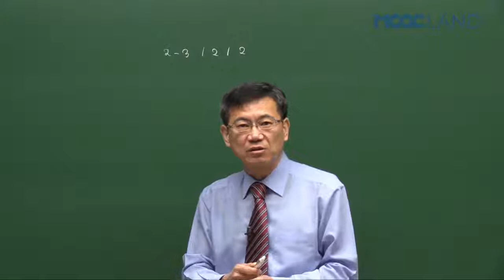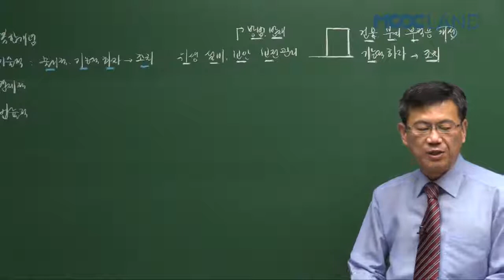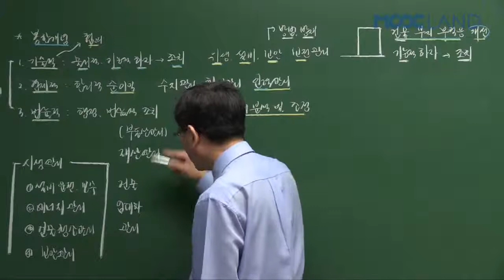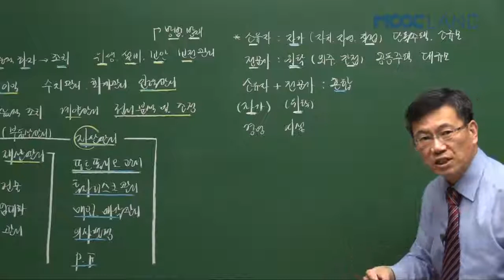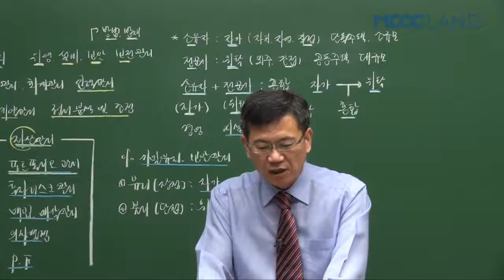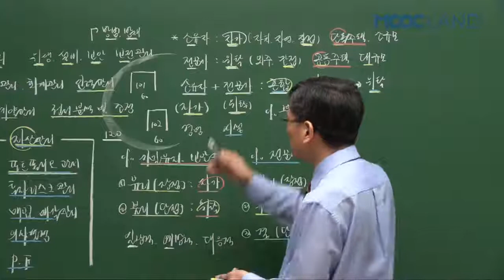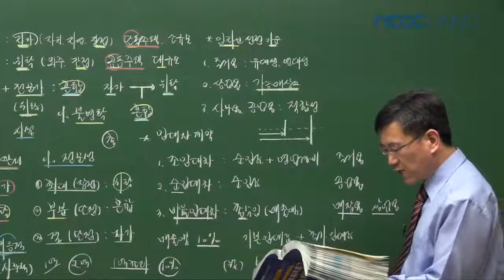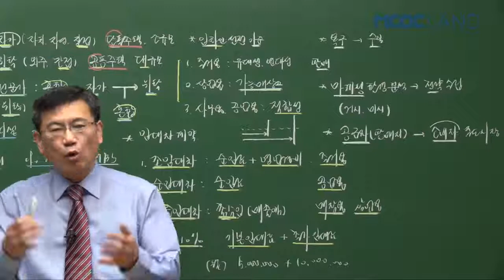공인중개사인강 무크랜드_학개론(서대술) 기본이론_2017_42강.부동산 관리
무크랜드 공인중개사 기본이론_(학개론) 강의는 공인중개사 (학개론)의 이론의 첫 걸음으로써 개념과 이론을 보다 쉽게 이해 시켜드리는 강의입니다.

- 강좌 소개: 무크랜드 (서대술)교수님 2017 기본이론(총45회차)

2017 최신 전 강좌를 무료로 수강할 수 있습니다.